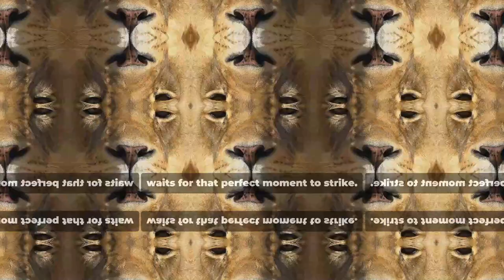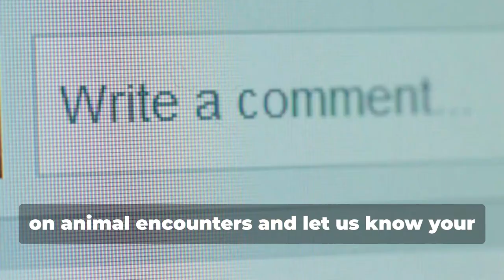Crocodile vs Lion The Ultimate Showdown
Dive into the wild with this thrilling exploration of two of nature's fiercest apex predators: the crocodile and the lion. Discover the survival strategies and strengths of crocodiles as they showcase patience and powerful movement in water. Compare the endurance and tactics of lions, masters of speed and coordination on land. Witness rare and dramatic encounters between these formidable creatures, highlighting their instinctual behaviors and survival skills. From the crocodile’s stealthy attack to the lion’s fierce responses, this video offers a captivating look at the adaptability and resilience of these majestic animals.

OUTLINE:

00:00:00 Introduction
00:00:10 Setting the Scene
00:01:19 Characteristics of Crocodiles and Lions
00:01:50 The Showdown
00:02:11 The Encounter
00:02:51 Conclusion
00:03:15 Call to Action